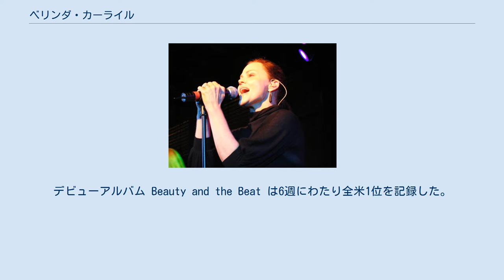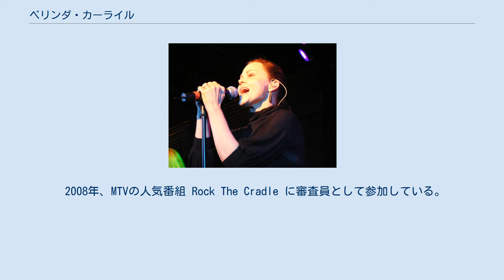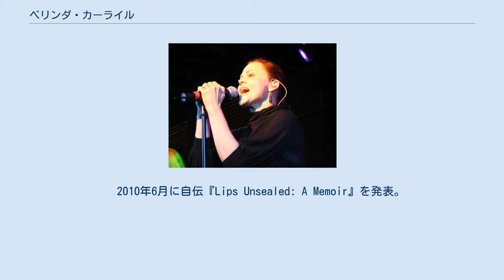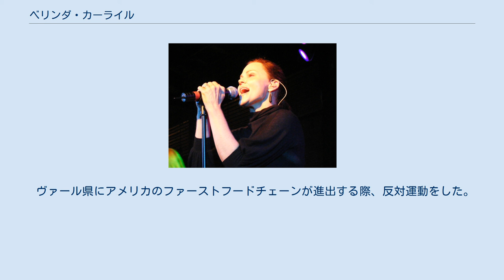ベリンダ・カーライル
ベリンダ・カーライル（英: Belinda Carlisle、本名：Belinda Jo Carlisle、1958年8月17日 - ）は、アメリカ合衆国の歌手である。
アメリカ人の歌手であるが、主にヨーロッパ、日本で人気が高く、特にイギリスではヒット曲が多い。
元ゴーゴーズのヴォーカル。
 カリフォルニア州ロサンゼルスのハリウッド出身。
ロサンゼルスのパンク・ロックシーンのオリジネイターといわれるジャームス（Germs）結成時にドラムスで参加したが、まもなく脱退（ただし後もライブMCなどを務めてバンドに協力した）。
1978年にジェーン・ウィードリンとロックンロールバンドのゴーゴーズを結成し、1980年にメジャーデビューした。
デビューアルバム Beauty and the Beat は6週にわたり全米1位を記録した。
女性だけのロック・グループとして史上初の全米1位であった。
 ゴーゴーズは1985年に解散するが、翌年1986年ソロデビューし、さらに1987年にはシングル “Heaven Is A Place On Earth” が『ビルボード』誌のHot 100で1位を記録した（後にDIMA MUSICのlisaによりカバーされている）。
この曲のプロモーションビデオは女優ダイアン・キートンが監督した。
ミュージシャン仲間との交流も盛んで、彼女のアルバムには多数の著名ミュージシャンが参加している（リンジー・バッキンガム、スザンナ・ホフス、アンディ・テイラー、ミシェル・フィリップス、トーマス・ドルビー、ジョージ・ハリソン、ブライアン・アダムス、ブライアン・ウィルソン、ナターシャ・アトラス、デヴィッド・リンドレー、スティーヴ・ルカサー、ブライアン・イーノなど）。
 1990年になるとゴーゴーズは再結成され、カーライルもそれに参加している。
 90年代後半からはイギリスやフランスに移住しゴーゴーズの活動以外はヨーロッパを中心に活躍している。
 2006年には、80's DANCE POP SUMMIT出演のため、来日。
リック・アストリー、シニータ、マイケル・フォーチュナティと共に来日公演を行った。
 2007年に久々にソロでアルバムをリリース。
全曲フランス語で歌われたこのアルバムは高い評価を得るが、セールス的には惨敗した。
 2008年、MTVの人気番組 Rock The Cradle に審査員として参加している。
 2010年5月7･8日にBillboardLiveTOKYOで、10･11日にはBillboardLiveOSAKAで計4日間8公演を行った。
　 2010年6月に自伝『Lips Unsealed: A Memoir』を発表。
40代半ばまでドラッグ中毒であった事を告白し、物議を醸す。
 2016年末にフランスからタイのバンコクに移住、現在はバンコクを拠点に活動している。
 好きな映画はイタリア映画で、俳優マルチェロ・マストロヤンニのファンである。
夫は俳優ジェームズ・メイソンの息子で映画プロデューサーのモーガン・メイソン。
モーガンは彼女のプロモーションビデオ（“Heaven Is A Place On Earth” と “Mad About You”）に出演している。
俳優、ゲイ・アクティビストのジェームズ・デューク・メイソンは1人息子。
 歌手のマドンナとは何かと縁がある。
誕生日が1日違いであり、アメリカ時代は同じジムに通っていたりもした。
またベリンダが最初に起用したウィリアム・オービットやリック・ノウェルズをマドンナが後から起用し成功させている。
ベリンダが早くにヨーロッパへ移住した後、マドンナも移住。
また、マドンナのドキュメンタリー映画『イン・ベッド・ウィズ・マドンナ』の中でもベリンダの名前が出てくる箇所がある（ベリンダとマドンナ両方のバックコーラスをしたことのあるドナ・デ・ローリーがベリンダの歌まねをしてふざけるシーン）。
 私生活ではビバリーヒルズと南フランス・ヴァール県に居住、フランスで子育てをした。
一人息子は大学卒業後にカリフォルニアに戻り、2016年末ベリンダと夫はアメリカとフランスに別れを告げタイに移住した。
 ヴァール県にアメリカのファーストフードチェーンが進出する際、反対運動をした。